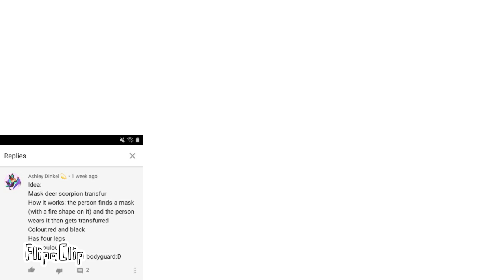Mask deer scorpion transfur